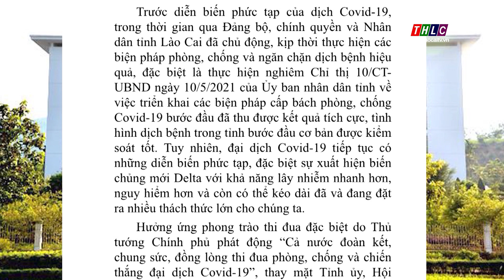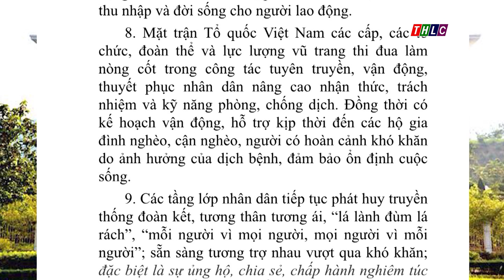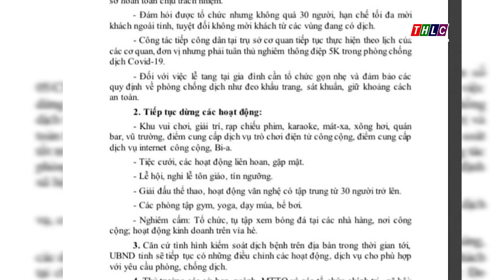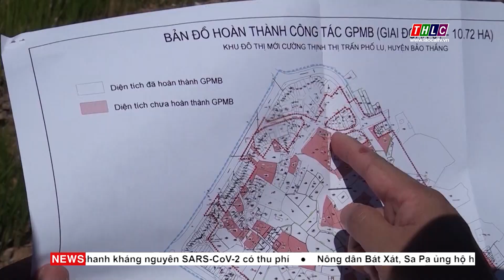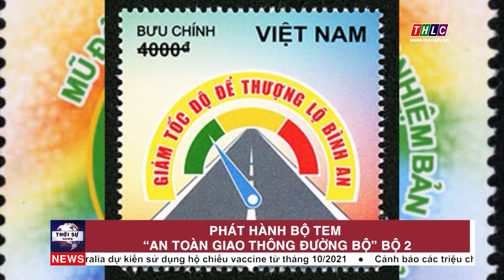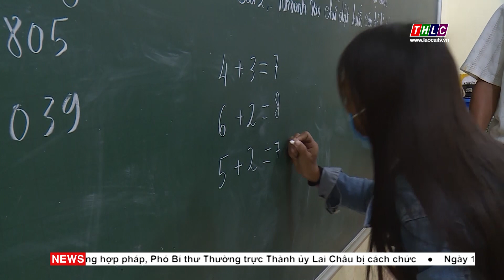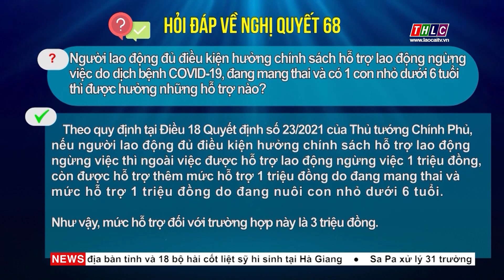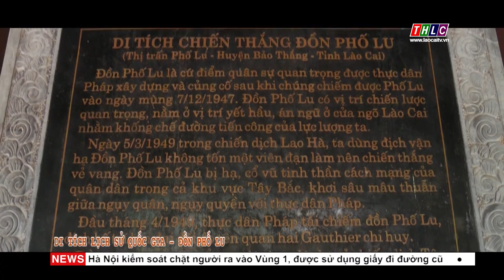Thời sự Lào Cai 20h00 (8/9/2021) | THLC